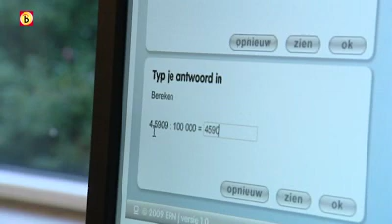Altijd blijven leren in het onderwijs. Ook de juf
Suf, saai en slecht betaald, dat is wat mensen soms denken over het vak van leraar. Om te laten zien dat een baan in het onderwijs juist wel leuk is, was het maandag de Dag van de Leraar.